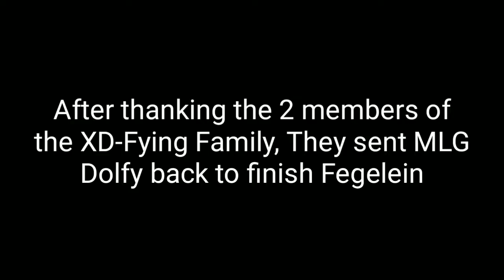Dolfy hires MLG Dolfy to kill Fegelein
Dolfy tries hiring a version or clone of him to kill Fegelein once and for all!
The fight will be rough and epic!!!

Warning: This is a Parody, Ear rapes may occur, Innapropriate language will appear, ellipsys may happen and extreme dankness. Also Antics.

My Discord Server:
The Geometry Coalition X:

MLG Dolfy will meet some allies amd new ones from another dimemsion fightimg Fegelein and his 2 antic pet robots.

MLG Dolfy
Sanic
Fake Steiner
EXO-V-@#75%
The Rock

V.S.

Fegelein
Antic Bot
Antic Super Bot

Arts  were shown in this video are created by myself.